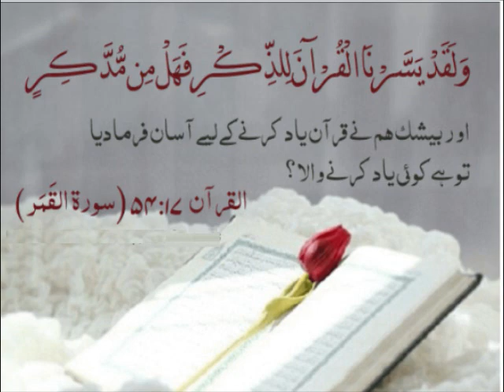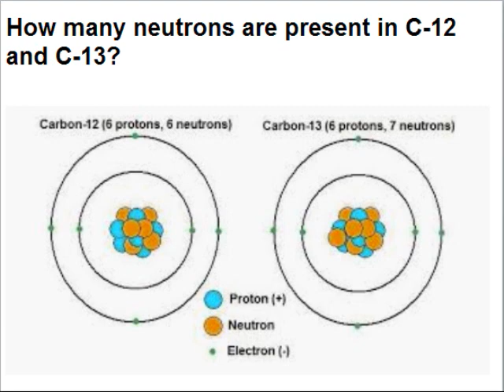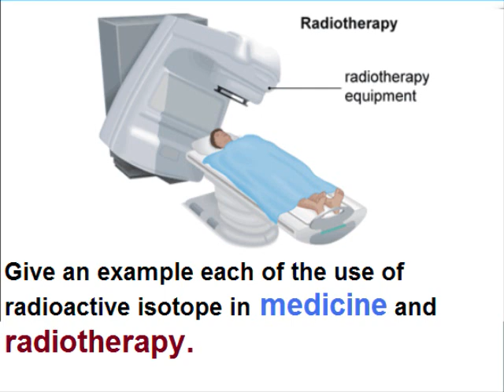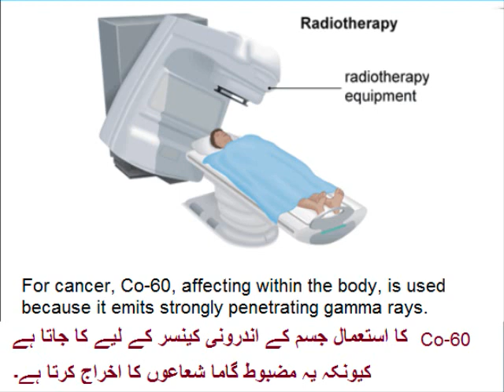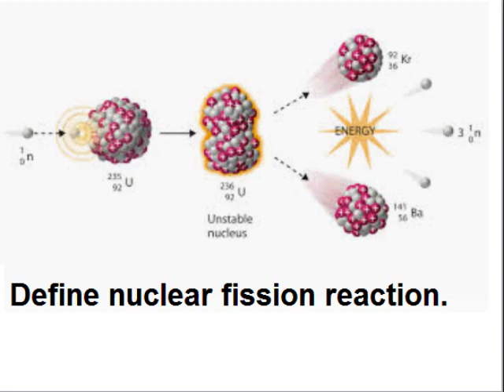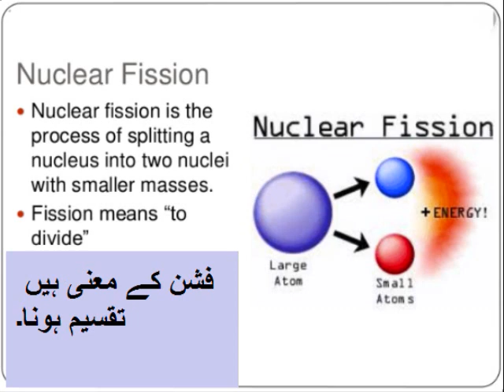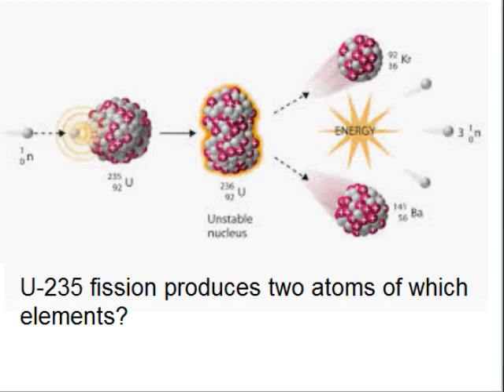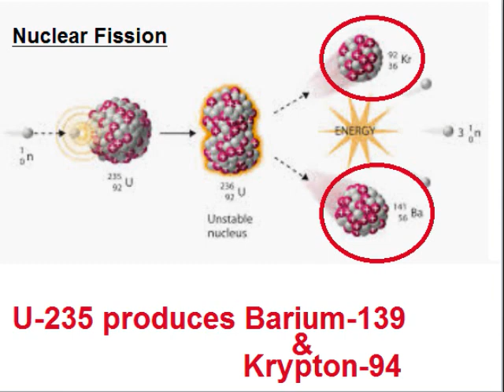Chemistry 9 in Urdu/Questions answers/unit 2.11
9th chemistry unit 2.11, Questions answers chapter 2 in Urdu